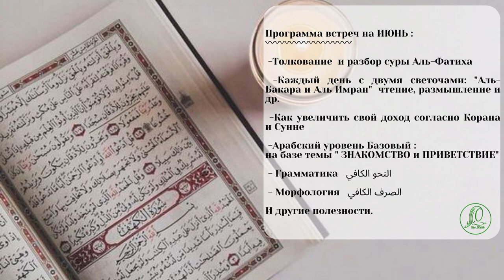Клуб для мусульманок СПУТНИЦЫ КОРАНА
ПРОДОЛЖАЕМ НАБОР
В наш КЛУБ "СПУТНИЦЫ КОРАНА"

🔹-Толкование  и разбор суры Аль-Фатиха

🔹-Каждый день с двумя светочами: "Аль-Бакара и Аль Имран"  чтение, размышление и др.

🔹-Как увеличить свой доход согласно Корана и Сунне

🔹-Арабский уровень Базовый :
на базе темы " ЗНАКОМСТВО и ПРИВЕТСТВИЕ"

🔹- Грамматика   النحو الكافي

🔹- Морфология   الصرف الكافي

И другие полезности.

🔘 При покупке членства на год дополнительный бонус 🎁
(Последовательный доступ к курсам Базового таджвида (4 курса) без проверки д.з)

Стоимость участия в клубе:
🔸 на  месяц:  1500 руб.
🔸 на полгода: 8000 руб.
🔸 на год:  15000 руб.

КЛУБ  начинает свою работу с ИЮНЯ 2021 года.